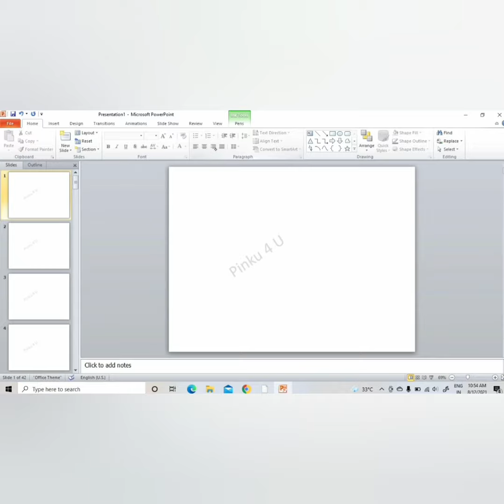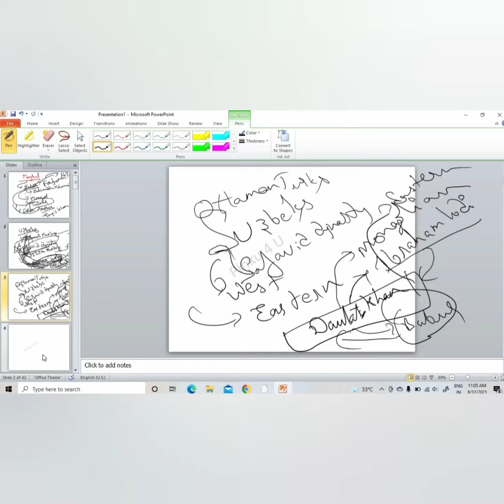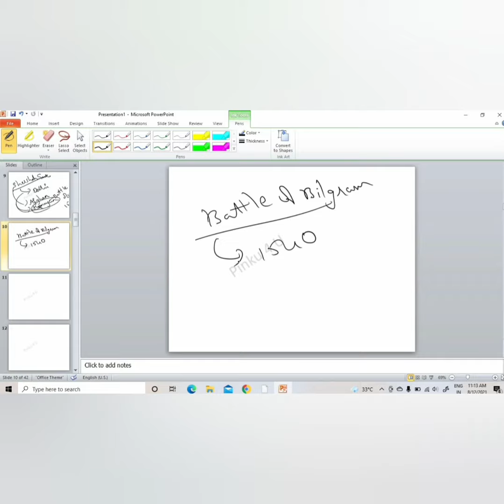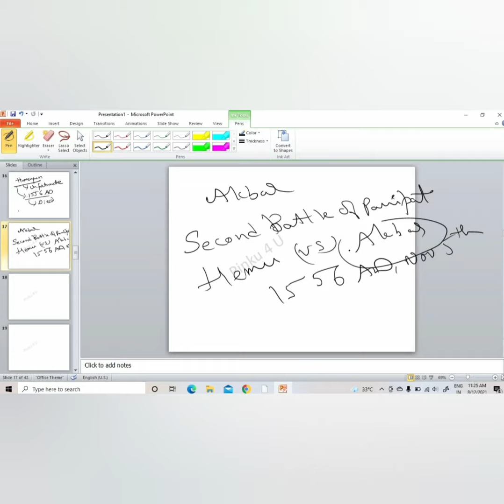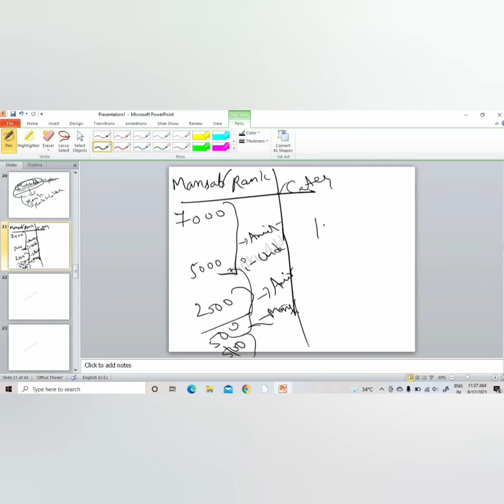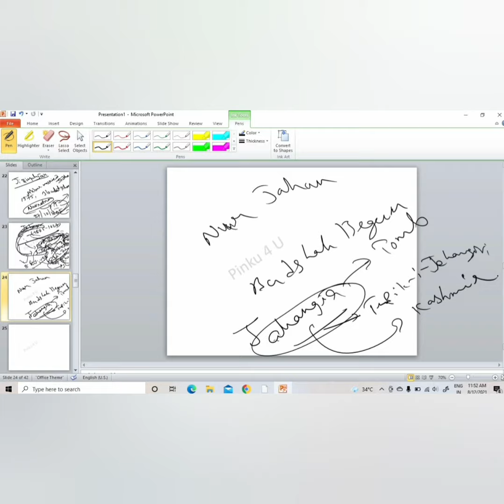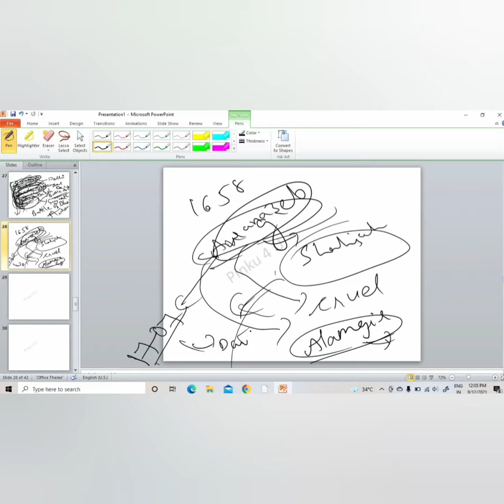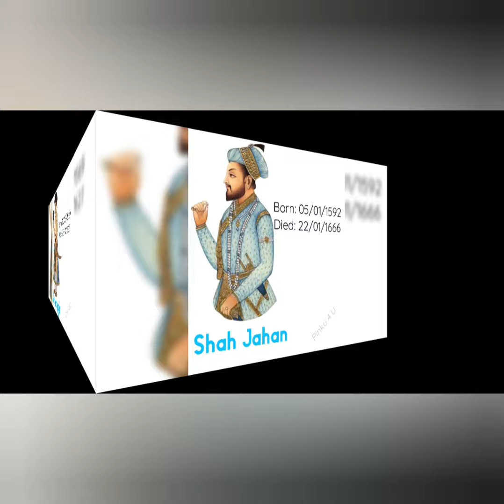Mughal Empire || Hi(Story) || Medieval period in India || Medieval History - Part 2 || Subramanyam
Hi Learner's 👋

I'm Subramanyam
I'm less as a teacher and more as a story teller. Let us learn Hi(Story)

In this video, I've covered about Mughal's.

I hope you people will enjoy this video.

Medieval Indian Subcontinent History

Part 1 :
◇ Islam
◇ Delhi Sultanates
◇ Background of Mughal Empire